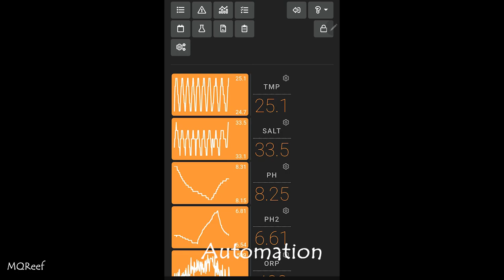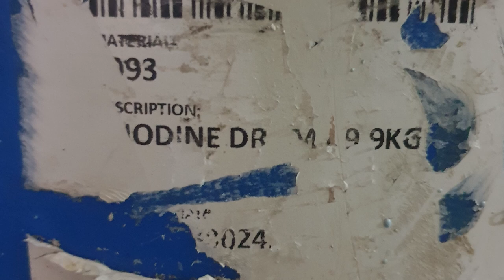High Tin, Iodine Toxicities, Alk Swings & 29 Month Reef Update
Hi Reefers, Hope all are doing well. After finding Tin (25ppm) and Iodine (1100ppm) in recent Triton icp and some corals stressing including torch STN and sps bleeching, I decided to launch a War on Tin with Removal of all possible metallic items having a touch of Saltwater. It Included RO Drum Washers, Display Cover Aluminum Screws, RO Lines with Valves from Ca Rx etc. Following a 14 Days Cuprisorb ex Seachem and Metasorb ex TLF treatment hoping to reduce Tin and Iodine with Wet Skim etc. See how im fighting this war and also enjoy 29 Month Reef Update.